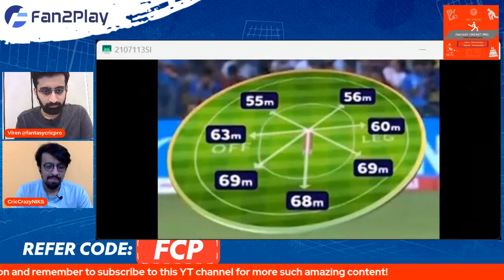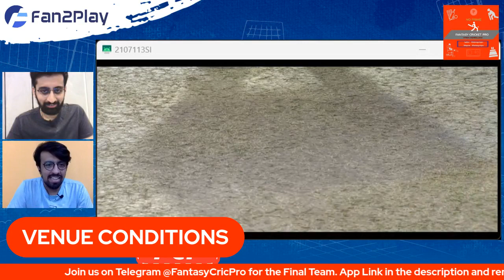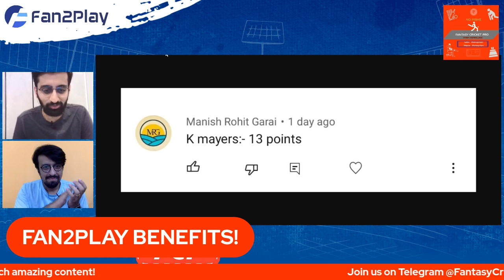IND vs NZ 3rd ODI Dream11 Prediction Today match | IND vs NZ Team | IND vs NZ Fantasy Team